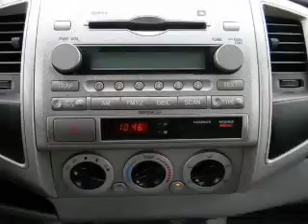2008 Toyota Tacoma Double Cab - Norwalk CA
Year: 2008
Make: Toyota
Model: Tacoma Double Cab
Trim: PreRunner Pickup 4D 6 ft
Engine: 6 cylinder 4.0 Liter
Transmission:
Color: Silver
Mileage: 67496
Address:
11404 E. Imperial Hwy